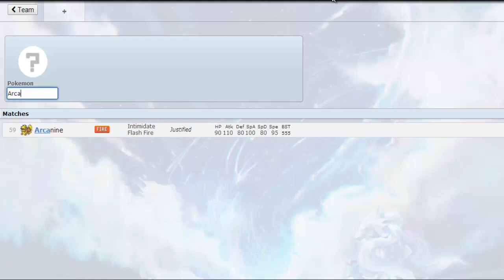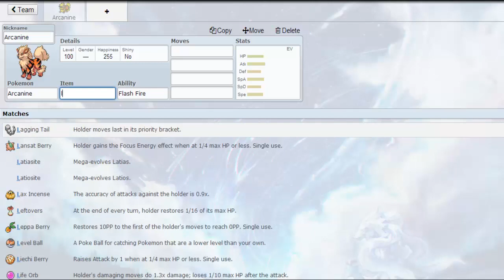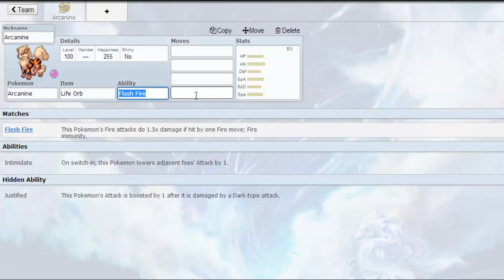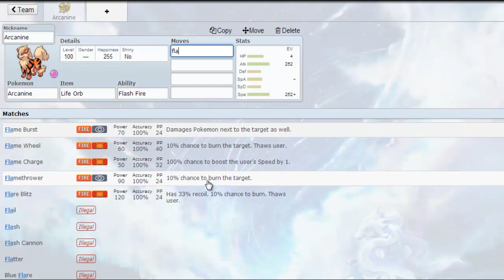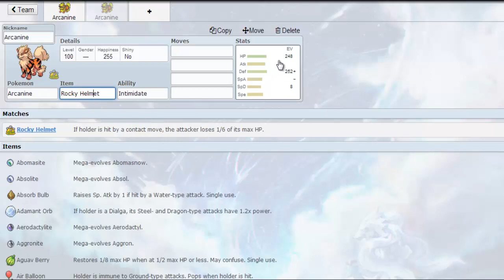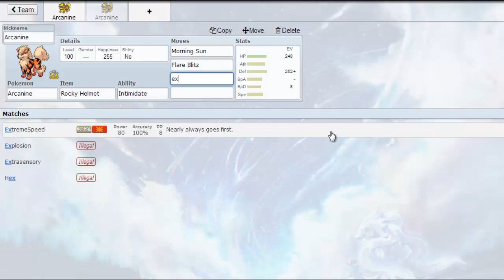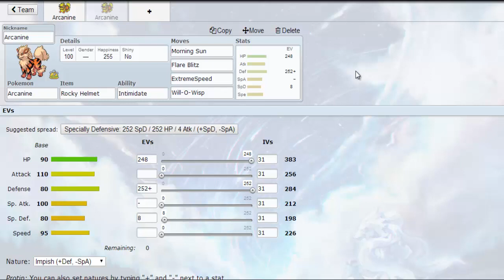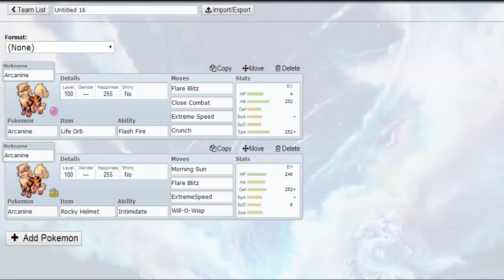Pokemon Competitive Showtime - Part 4 - Arkani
►Ich würde mich über Feedback in Form von Kommentaren und Bewertungen freuen. :)

►Arkani Set 1:
Fähigkeit: Feuerfänger
Wesen: Hart/Froh
Item: Leben Orb/Wahlband/Wahlschal
EV Verteilung: 252 Init, 252 Angr. , 4 KP
Attacken:
- Flammenblitz
- Nahkampf
- Turbotempo
- Knirscher/Stromstoß

►Arkani Set 2:
Fähigkeit: Bedroher
Wesen: Kühn
Item: Beulenhelm/Überreste
EV Verteilung: 252 Verteidigung. , 248 KP, 8 Spez. Vert.
Attacken:
- Flammenblitz
- Morgengrauen
- Turbotempo
- Irrlicht/Toxin